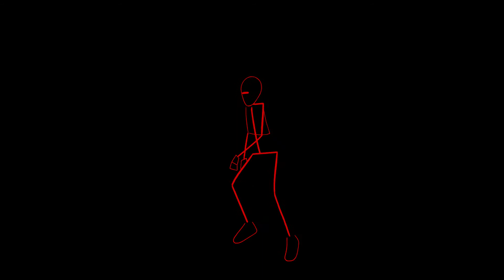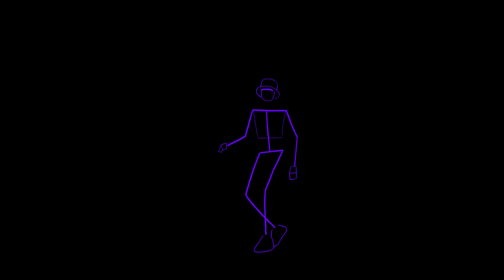tu vas kiffer grave cette danse de stickman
Le meilleur de la danse stickman sur YouTube
Danse avec des stickmans animés